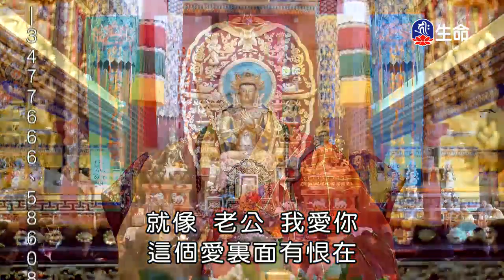發菩提心行菩薩行-3_海濤法師救護眾生講座_(lifetv_20200423_12:00)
海濤法師救護眾生講座_發菩提心行菩薩行。